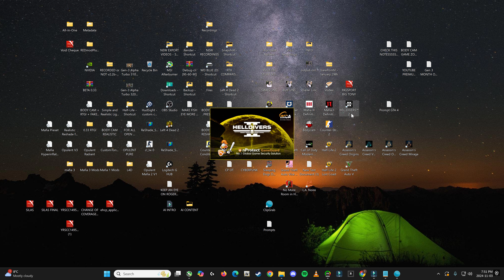HELLDIVERS 2: PLANET MINTORIA on RTX 4090 24GB (4K Maximum Graphics)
PC Specs:
CPU: AMD Ryzen 7 5800X3D 8 Cores 16 Threads
GPU: RTX 4090 MSI Gaming X Trio 24GB VRAM
Motherboard: X570 AORUS ELITE WIFI
RAM: 32 GB DDR4 3200MHz CL 16 Oveclocked
Power Supply: CORSAIR HX Series HX1200
CPU Cooler: Corsair iCUE H150i Elite
Monitor: MSI G321CU 4K 32" 16:9 Curved 1500R Gaming Monitor, 144Hz 1ms, 3840 x 2160 (UHD), FreeSync

The AMD Ryzen™ 7 5800X3D is the first desktop processor with stacked L3 cache, delivering unmatched 96MB of L3 cache paired with incredibly fast cores to create the world’s fastest gaming desktop processor.

The NVIDIA® GeForce RTX™ 4090 is the ultimate GeForce GPU. It brings an enormous leap in performance, efficiency, and AI-powered graphics. Experience ultra-high performance gaming, incredibly detailed virtual worlds, unprecedented productivity, and new ways to create. It’s powered by the NVIDIA Ada Lovelace architecture and comes with 24 GB of G6X memory to deliver the ultimate experience for gamers and creators.